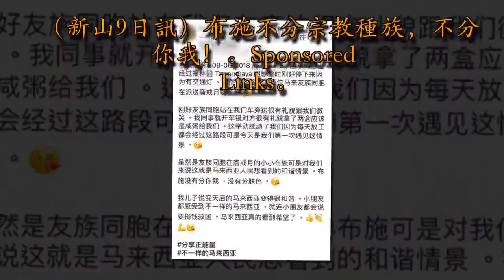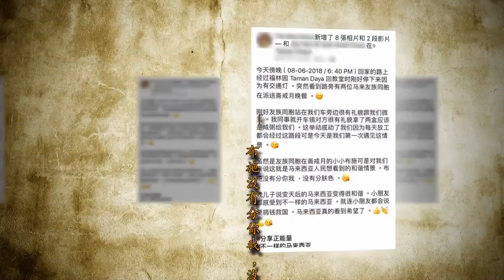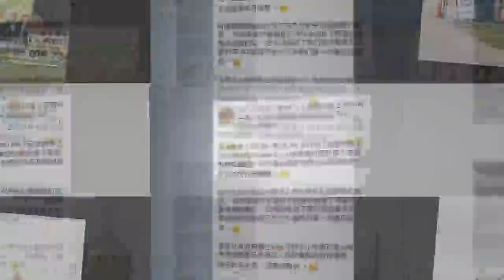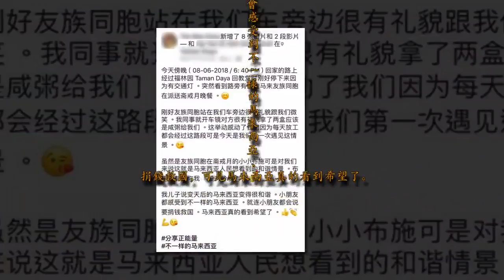布施不分種族 巫裔派華女鹹粥